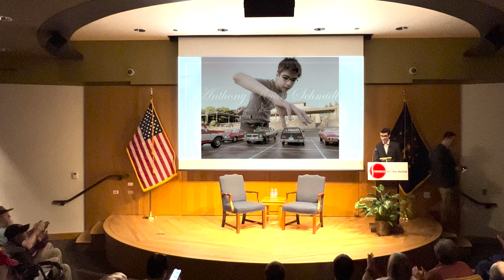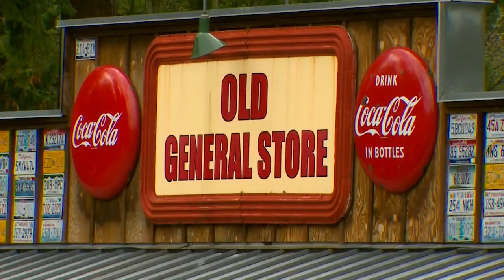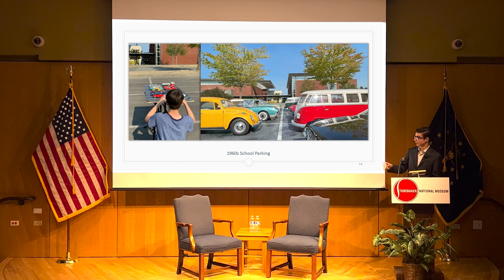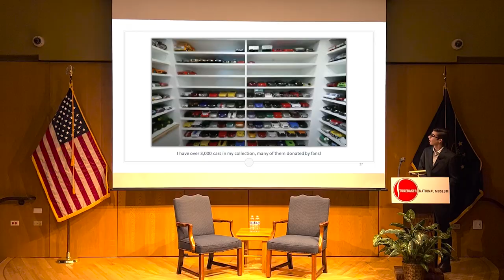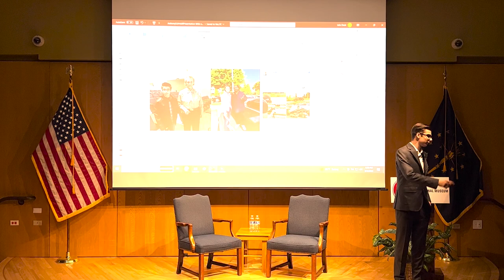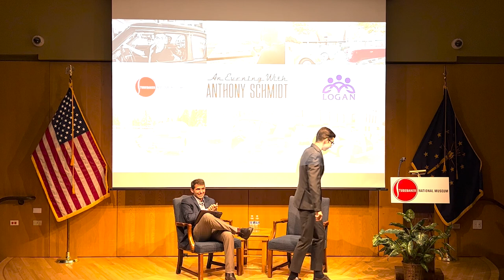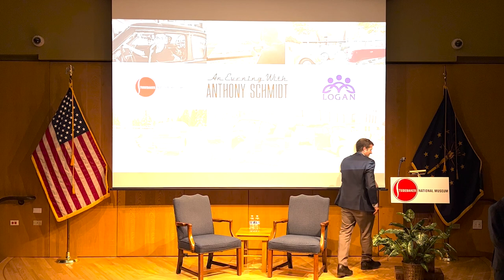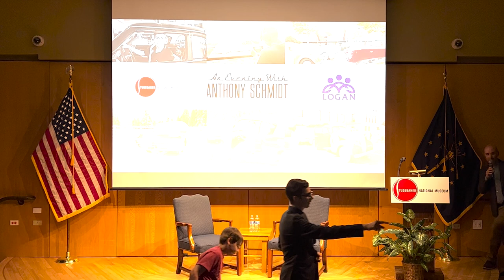An Evening with Anthony Schmidt - Studebaker National Museum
On August 4, 2023, the Studebaker National Museum hosted teenage photographer Anthony Schmidt for a special presentation on his stunning forced perspective automotive photography. The video also features a conversation with Dr. Joshua Deahl, formerly a Chief Program Officer at Logan Center, who talks to Anthony about his work and how Anthony's autism helps inspire his artistic vision and process.

**Note: Due to suboptimal audio quality, please set your computer or device audio settings to at least 25%.

About the Channel:
The Studebaker National Museum is devoted to sharing the story of the automotive and industrial history of South Bend and the greater region through the display and interpretation of Studebaker vehicles along with related industrial artifacts. The Collection also includes seven objects designated as “National Treasures” including the carriage Abraham Lincoln rode to Ford’s Theatre the night of his assassination, and a carriage used by the Marquis de Lafayette during his farewell tour of United States in 1824.  Our Vision is to spark the imagination and ignite interest and passion for design, innovation, and overall impact of the automobile and its related industries.

To support our ongoing efforts to provide this content, you can donate to the Museum

Address: 201 Chapin Street, South Bend, IN 46601